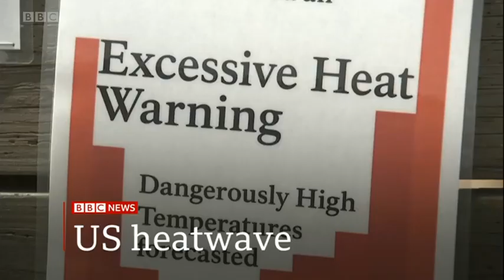2021 July 12 BBC One minute World News